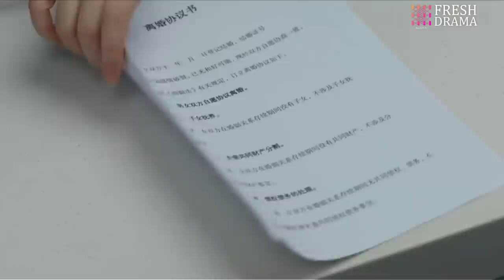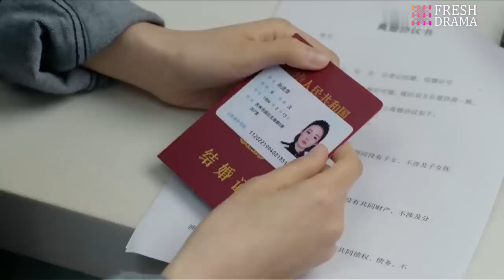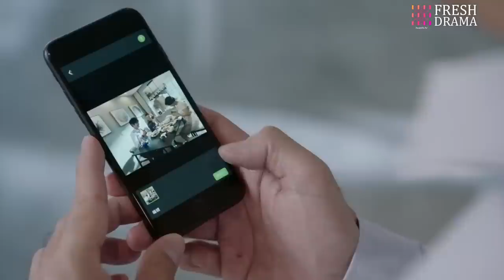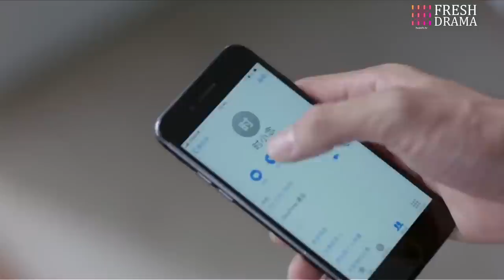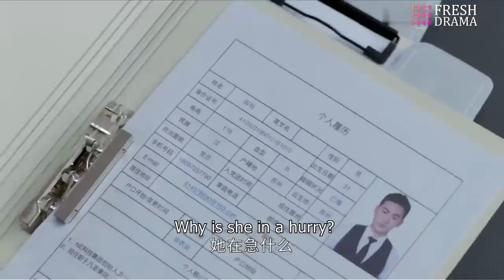【Multi-sub】Hold On My Paranoid CEO EP29 | Tong Mengshi, Wang Herun | CDrama Base